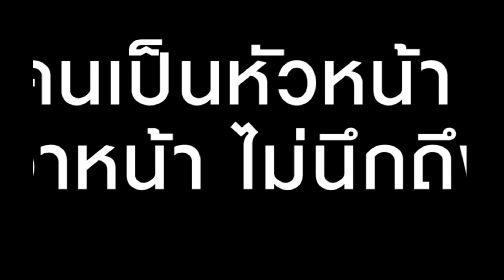TEASER เมียยืนหนึ่ง EP27 หน้าที่ลูกน้อง